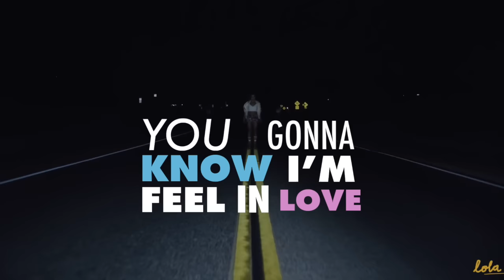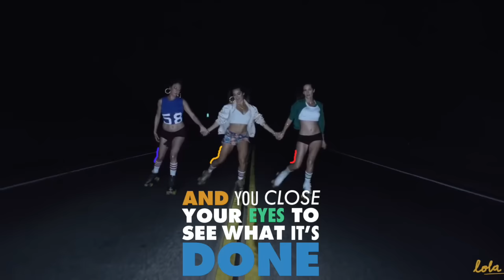Gold - Chet Faker Video Lyric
Producción de Multimedia, Universidad Central 2016
Lorena Cortés Cordoba